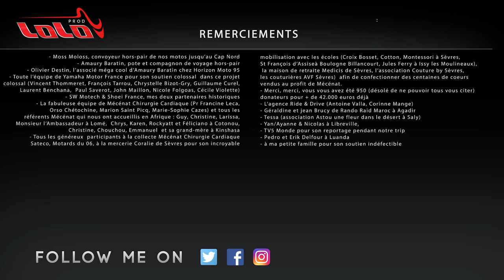Kap2Cap Ép.5 ► ENG SUBS ► Du rififi en Guinée ► 26.000 km en Ténéré 700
Je sais que tu as beaucoup pleuré dans l'épisode 4 :-) Alors pour le 5, j'avais envie de te faire un peu moins rêver !!! Si, si, c'est comme ça, faut savoir faire varier les émotions. Beaucoup me demandent si les zones que l'on traverse sont "safe", si nous n'avons pas rencontré de problèmes. Tu sais, ces choses là se jouent souvent (mais pas tout le temps) dans la tête ... la preuve avec un petit coup de pression au fin fond de la Guinée.
PS: oui je sais, tu vas râler parce que cet épisode est moins long que les autres ;-) sache juste que cela ne fait que 50 jours que je suis rentré et que je te fignole tout ça aux petits oignons avec un vrai niveau de qualité. Et puis, si t'es sage t'auras peut-être une surprise samedi (j'ai dit peut-être hein ;-)

La collecte Mécénat Chirurgie Cardiaque pour sauver (désormais) 3 enfants est toujours en cours

Kap2Cap, c'est quoi ? C’est l’histoire d’un projet un peu dingue mené avec mon pote Amaury Baratin sur les toutes nouvelles Yamaha Ténéré 700. Point de départ : le Cap Nord, Norvège, en plein hiver. Le point le plus au Nord du continent européen. Point d’arrivée, Capetown en Afrique du Sud, le point le plus au sud de l’Afrique. 26.000 km d’aventure. De -31 degrés à +41 degrés. Des pneus cloutés aux pneus désert. De la neige, au sable, en passant par le fesh fesh et la latérite. Des routes faciles en Europe aux pistes oubliées et improbables en Afrique Centrale et de l’Ouest. 24 pays traversés en deux mois.
Un road-trip de tous les extrêmes auquel il était pourtant important de donner un autre sens que le simple fait de rouler et de traverser tous ces pays. L’objectif était également de récolter26.000  euros en faisant appel à votre générosité sur les réseaux sociaux afin de faire opérer, par l’association Mécénat Chirurgie Cardiaque, deux enfants du monde souffrant de malformation cardiaque. Lors de cette traversée, nous sommes d’ailleurs allés à la rencontre d’enfants déjà opérés par Mécénat Chirurgie Cardiaque et revenus à une vie normale en Afrique.

UN IMMENSE MERCI À :
- Moss Moloss, convoyeur hors-pair de nos motos jusqu’au Cap Nord
- Amaury Baratin, pote et compagnon de voyage hors-pair
- Olivier Destin, l’associé méga cool d’Amaury Baratin chez Horizon Moto 95
 - Toute l’équipe de Yamaha Motor France pour son soutien colossal  dans ce projet colossal (Vincent Thommeret, François Tarrou, Chrystelle Bizot-Gry, Guillaume Curel, Laurent Benchana,  Paul Saverot, John Maillon, Nicole Folgoas, Cécile Violette)
 - SW Motech (bagagerie) & Shoei France (casques) mes deux partenaires historiques.
- La fabuleuse équipe de Mécénat Chirurgie Cardiaque (Pr Francine Leca,  Orso Chétochine, Marion Saint Picq, Marie-Sophie Cazes) et tous les référents Mécénat qui nous ont accueillis en Afrique : Guy, Christine, Larissa, Monsieur l’Ambassadeur à Lomé,  Chrys, Karen, Rockyatt et Féliciano à Cotonou Christine, Chouchou, Emmanuel  et sa grand-mère à Kinshasa
- Tous les généreux  participants à la collecte Mécénat Chirurgie Cardiaque : Sateco, Esprit Motard du 06, à la mercerie Coralie de Sèvres pour son incroyable mobilisation avec les écoles (Croix Bosset, Cotton, Montessori à Sèvres, St François d’Assise à Boulogne Billancourt, Jules Ferry à Issy les Moulineaux), la maison de retraite Medicis de Sèvres, l’association Couture by Sèvres, les couturières AVF Sèvres)  afin de confectionner des centaines de coeurs vendus au profit de Mécénat.
- Merci, merci, merci, vous vous avez été 962 (désolé de ne pouvoir tous vous citer) donateurs pour + de 43.000 euros déjà
- Madou Bocoum de Mad Bikes à Dakar
- L’agence Ride & Drive (Antoine Valla, Corinne Mange)
- Géraldine et jean Brucy de Rando Raid Maroc à Agadir
- Tessa (association Astou une fleur dans le désert à Saly), Yan/Ayanne & Nicolas à Libreville,
-TV5 Monde pour son reportage pendant notre trip
- Pedro et Erik Delfour à Luanda
- à ma petite famille pour son soutien indéfectible

MUSIQUES UNIPPM
UPM_BR597_11_Pulse_Of_Intrigue_Main_Track_Croxford_Golding_884481.wav
UPM_KOK2375_5_Fresh_Stylish_Main_Track_De_Datsu_814616.wav
UPM_BR610_1_Fervour_And_Fury_Main_Track_Crockett_Glover_Glover_927400.wav